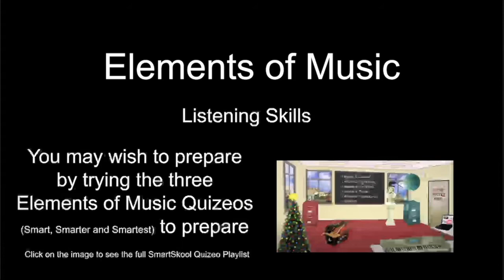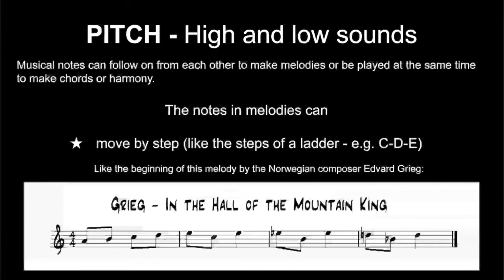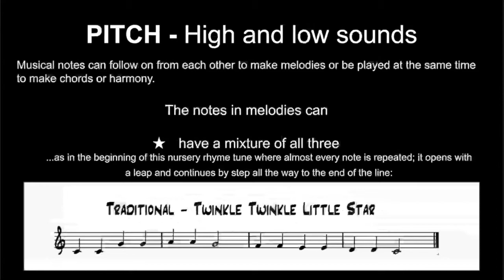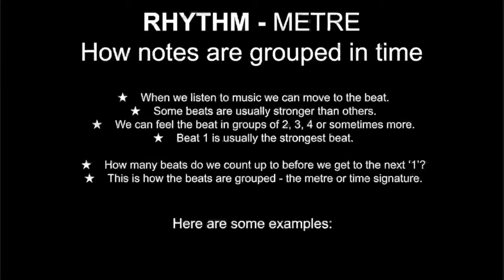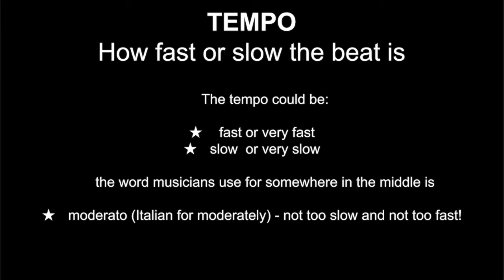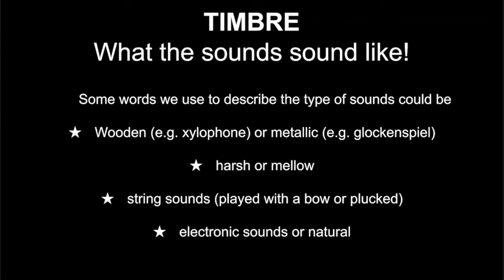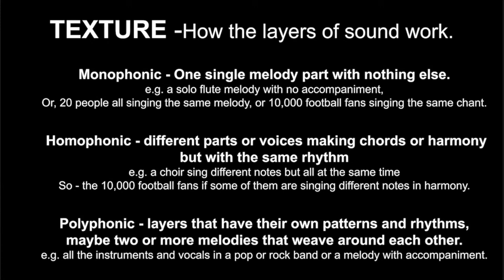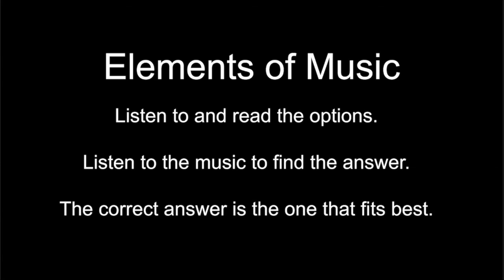Elements of Music Quick Revision Guide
A 10min run through of the areas covered in the Elements of Music Listening Quiz: